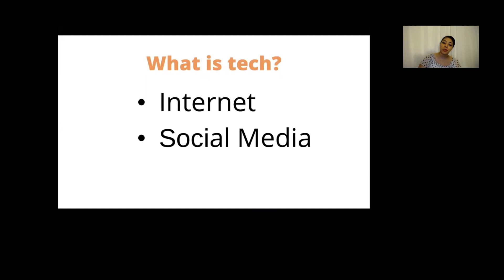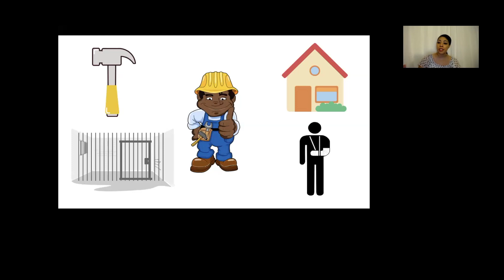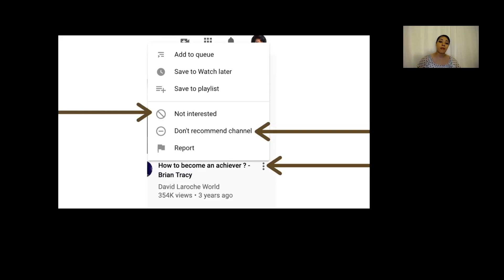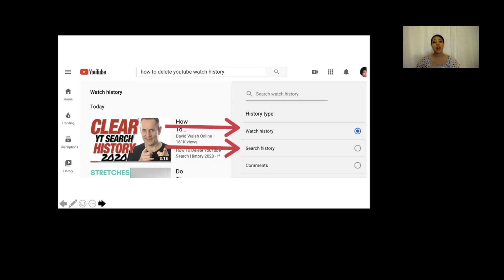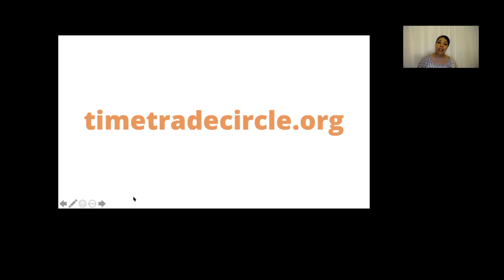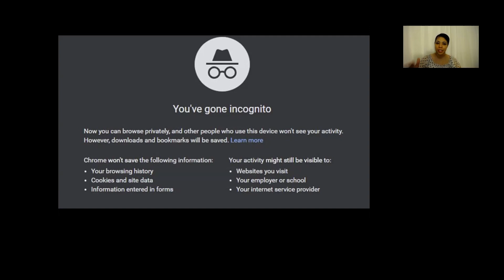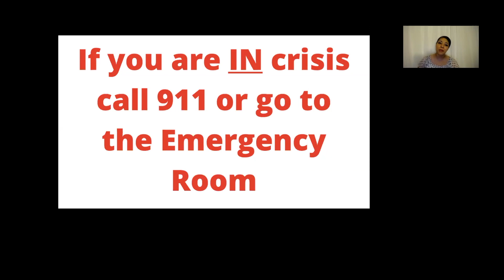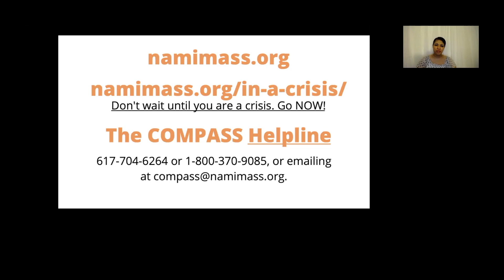Thomas Crane Public Library Presents: Boost Mental Wellness With Tech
Join classically trained actress and public speaker Amber P. Knight and learn how to use technology to boost your mental health.